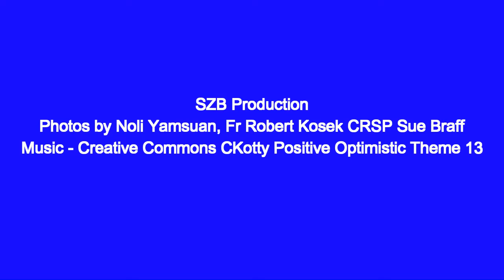Bishop of Allentown Talks about Make Sad Eyes Smile1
Bishop John Barres of Allentown Diocese talks about Sad Eyes Smile Fundraising Event with Cardinal Tagle to be held on Sept 19th.